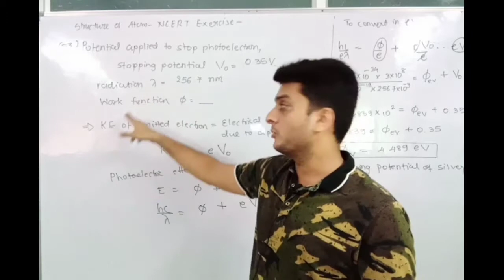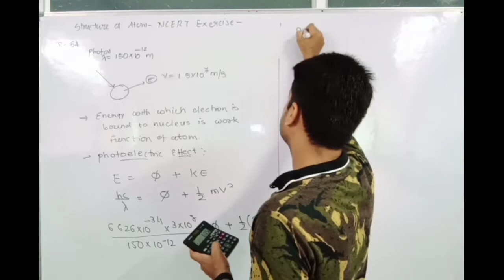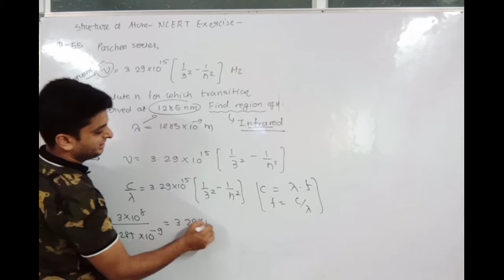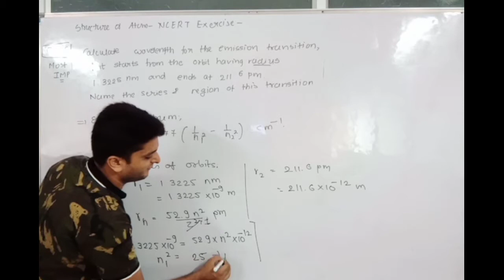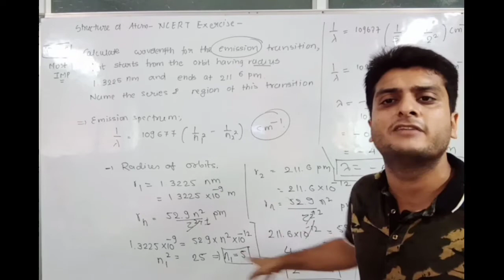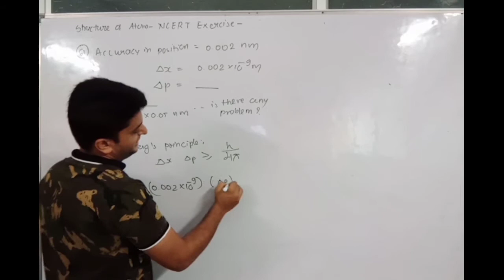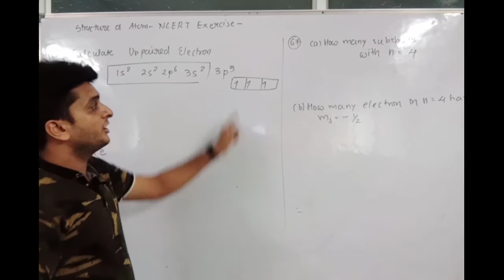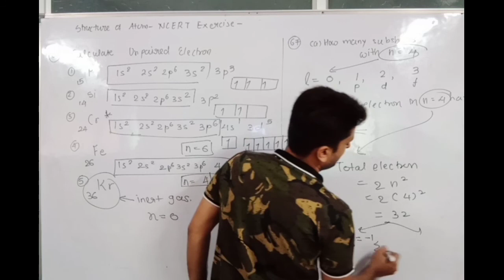STRUCTURE OF ATOM||NCERT EXERCISE||2.53 TO 2.67||CHEMISTRY||CLASS11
Code- CGLKA

CLASS NOTES:
11th - Physics - NCERT Detailed notes - Examples - Exercise

12th - Chemistry - NCERT Detailed notes - Examples - Exercise
This video lecture consists of detailed explainaition of NCERT exercise questions like

This video has been created after complete and thorough observation of NCERT text books.
The notes prepared from this video will be helpful for both BOARDS and ENTRANCE exams like JEE/NEET, GUJCET.
Usage of easy and simple language has been done so that viewers find no difficulty while understanding the concepts and logics.

To watch other videos of Physics and Chemistry please  click on the below given links :